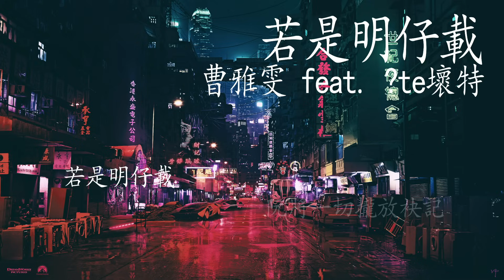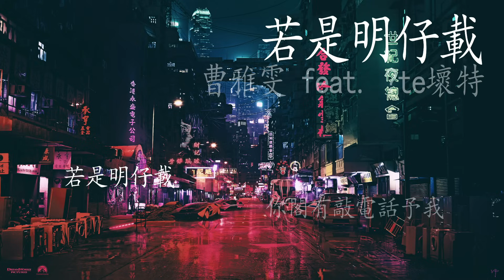曹雅雯 feat. ?te壞特《若是明仔載》 (台語)【動態歌詞Lyrics】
《若是明仔載》
演唱：曹雅雯 Olivia feat. ?te壞特
作詞：曹雅雯、?te 壞特
作曲：曹雅雯、?te 壞特
發行：2020

若是明仔載
若是明仔載
若是明仔載
若是明仔載

若是明仔載
出發的路罩霧
若是明仔載
我已經決心改酒
若是明仔載
你輕輕叫我的名
若是明仔載
你閣有敲電話予我

我已經慣勢
上班上到三更半暝
一个人 騎摩托車
食路邊擔
一箍 兩箍 零星仔 勤勤儉儉
愛面子 無愛乎人知影

毋是我愛計較
毋是我愛煩惱
攏是為著安穩的生活咧拍拚
我知影 我有做毋著的所在
我知影 我沒法度改

若是明仔載
彼剮無快樂的過去
若是明仔載
阮將一切攏放袂記
若是明仔載
你輕輕叫我的名
若是明仔載

若是明仔載 明仔載
若是明仔載
若是明仔載
明仔 你閣有敲電話予我

若是明仔載
轉去的路揣無
若是明仔載
隔暝的酒變苦
若是明仔載
恁攏共我放袂記
若是明仔載
我閣有敲電話予你

明仔載
明仔載
若是閣有明仔載
(明仔載)
(明仔載)

製作人：張三、曹雅雯
編曲：楊尊勝
配唱製作人：張三
和聲：曹雅雯、?te 壞特
和聲編寫：曹雅雯、?te 壞特
吉他：蔡科俊
Sax編曲：張三、黃敏惠
Sax演奏：黃敏惠
錄音工程師：張三、楊顯斌、楊曼寧
錄音工作室：AM Production
混音工程師：張三
混音工作室：AM Production

♪♪如果喜歡頻道裡的音樂，可以點贊及分享。也謝謝大家的訂閱Subscribe。別忘了開小鈴。♪♪
本頻道只作推廣及分享之用，如果您想使用此視頻中的音樂，請聯繫歌手本人及其音樂公司。